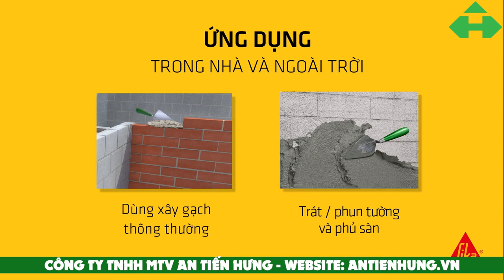Thi công Vữa trát tường Sikamur 75 Ready Mix Vn 0984551155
SikaMur 75 Ready Mix VN là một sản phẩm vữa khô chất lượng cao mác 75#, được sản xuất tại nhà máy Sika với sự trộn sẵn và đóng gói cẩn thận. Sản phẩm này chứa một hỗn hợp đặc biệt của chất kết dính xi măng Polyme, cát sấy khô được lựa chọn kỹ lưỡng (loại bỏ mọi tạp chất có hại), cùng với các phụ gia đa chức năng.
Chào bạn! Xin vui lòng để lại bất kỳ ý kiến hoặc câu hỏi dưới đây. Cảm ơn!
- Ngõ 120 Hoàng Quốc Việt, Quận Cầu Giấy, Hà Nội - 692 Điện Biên Phủ, Phường 22, Quận Bình Thạnh, Hồ Chí Minh - 2659 Đại lộ Hùng Vương, Thành phố Việt Trì, Phú Thọ - Điện thoại: 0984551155